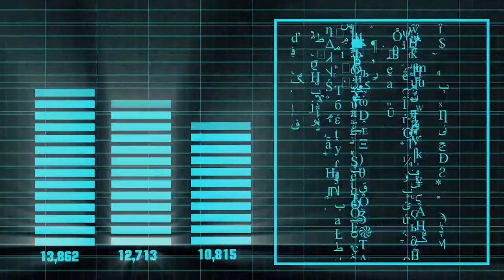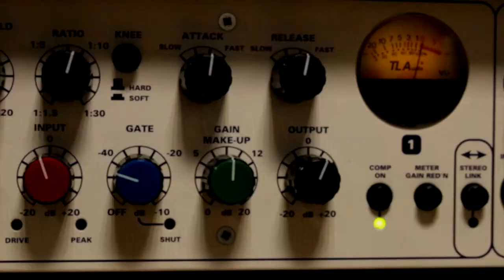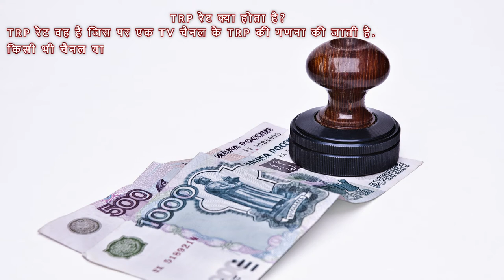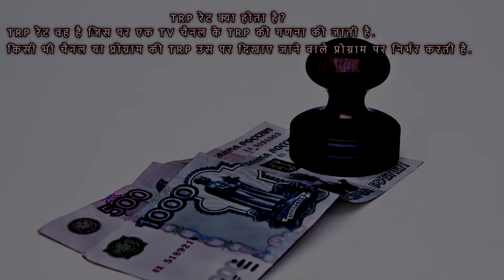What is TRP and How it is calculated? | What TRP Means?| TRP क्या होता है| TRP Rating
TRP Kya Hota Hai Aur Esko Kaise Calculate Kiya Jata Hai Kya Aap log Jante Hai Eske Bare Me Agr Nhi To Aaj is Video Me Janenge Aap Ki TRP Kya Hota Hai. TRP ( Television Rating Points ) Kahte Hai. TRP Ek Aisa Upkaran Ya Tool Hai Jiske Dwara Ye Pta Lgaya Jata Hai Ki Kaon Sa Program Sbse Adhik Dekha Jata Hai. Hal Hi Me TRP Ko Lekr Kafi Bwal Ho Rha Hai. What is TRP and How it is calculated? how does TRP make money? what trp means? TRP Rating in India,

About Channel :-

Image And Video Credit :
Pixabay.com